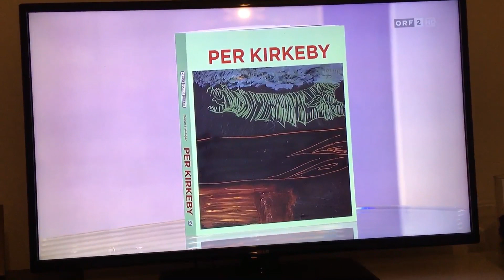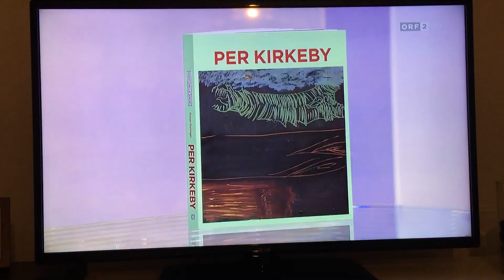ORF 2 Kulturmontag: Hoppala während der TV-Sendung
"Was ist heute wirklich los?" fragt sich Kulturmontag-Moderatorin Clarissa Stadler während der TV-Sendung. Der Bericht zum Video auf: derStandard.at